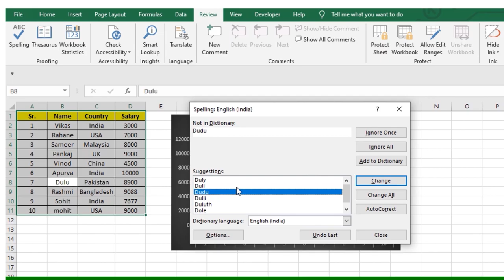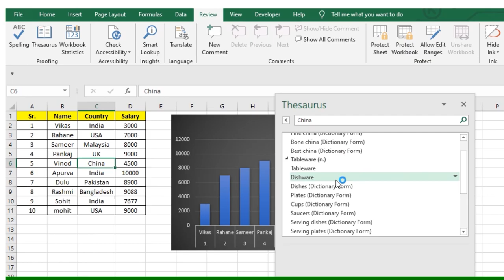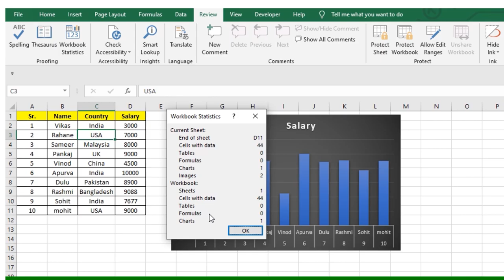Spelling, Thesaurus, Workbook statistics in Ms Excel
In this series we are covering Proofing Spelling WorkbookStatistics for ms excel learn with us . All videos in ms excel easy to understand which covers basic to advance level Excel Skill